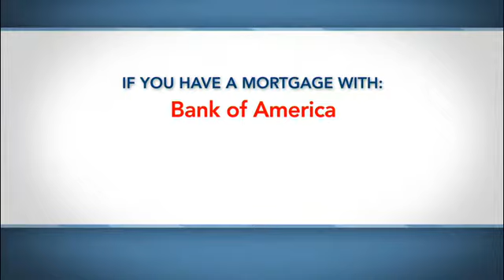Short Sale Homes